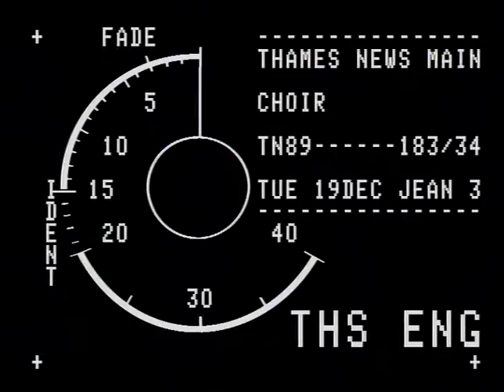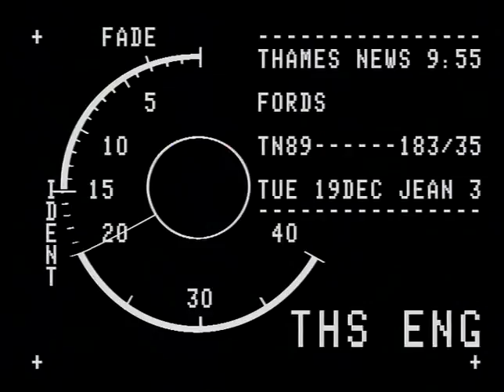TN-89-183-035.m4v | Thames News Archive Footage